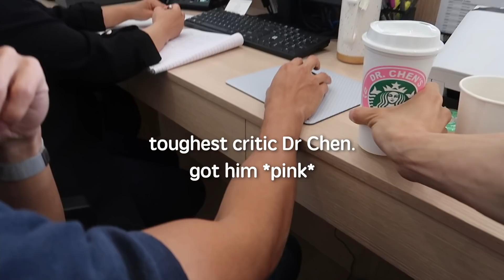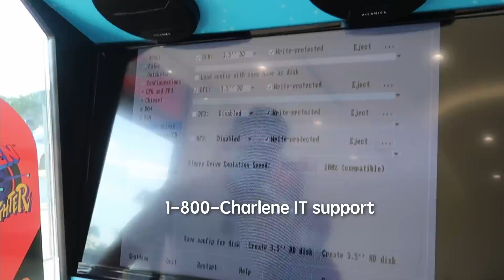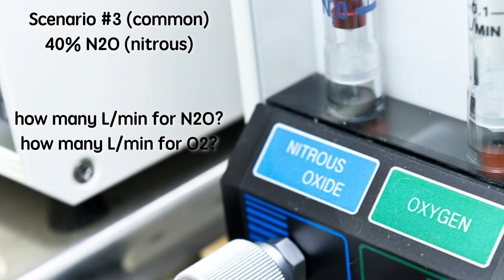My first full day of seeing patients [Beam City Dental]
Beam City vlog. An unforgettable week. Thank you to our lovely patients and my wonderful team!

-DR JOHN YOO

BEAM CITY DENTAL: Pediatric Dentistry & Orthodontics.
Booking appointments! 🔥

Grand opening specials on all orthodontics - braces and aligners
Ortho for teens, adults
Pediatric dentistry for the kiddies.
Come on by~

Logo Designer / Branding:
Soyoung Chun

Beam St. offices:
Hoboken, NJ & Union Square Manhattan NYC